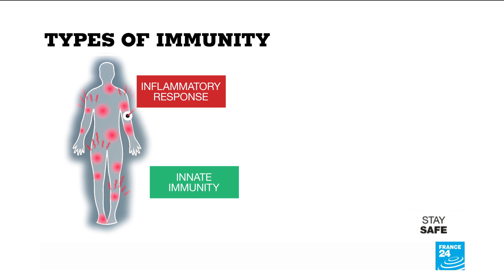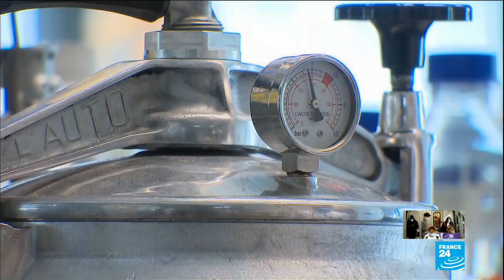Covid-19: Scientists test possible effect of BCG vaccine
Could the BCG vaccine help control the coronavirus?